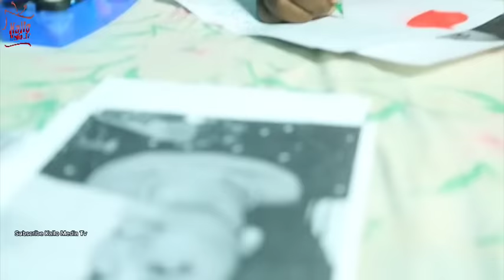Kwacan Mata [ Part 3 Saban Shiri ] Latest Hausa Films Original Video